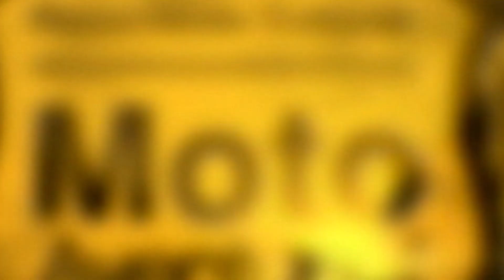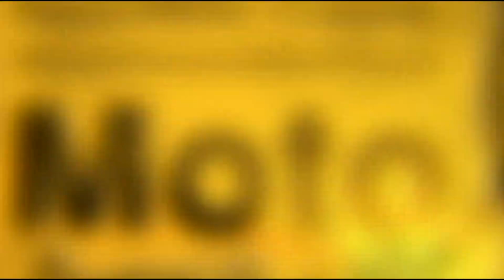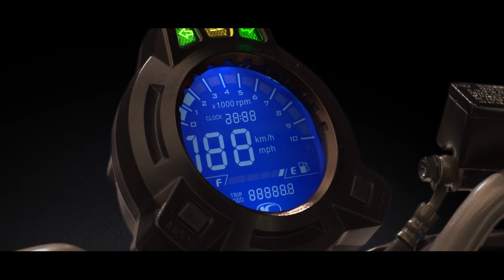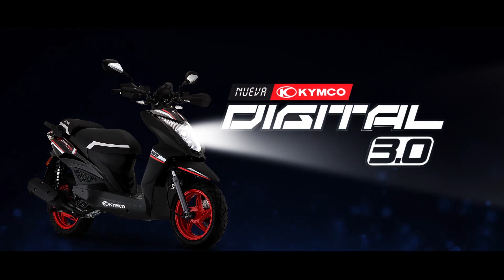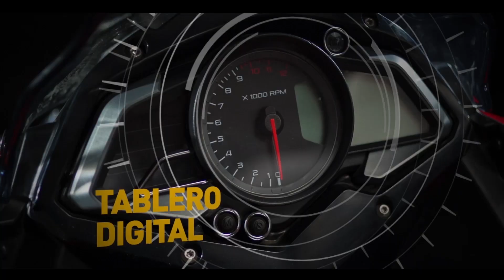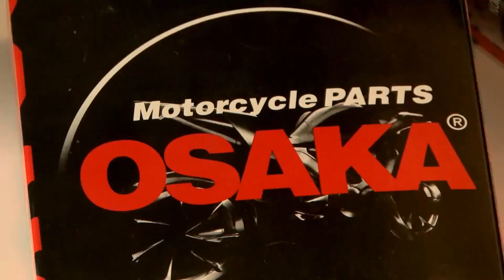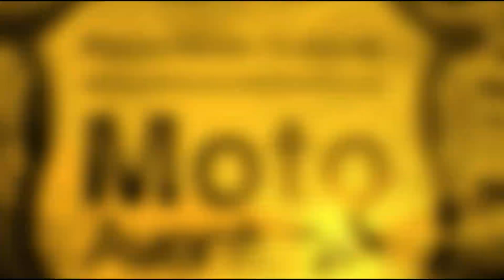PROGRAMA 377 Recorrido Medellin Abejorral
Abejorral otro de los municipios de Antioquia a visitar,  los invitamos a ver este recorrido desde Medellín y conocer un poco mas de su gente, su cultura.